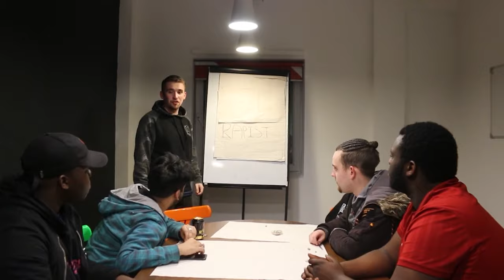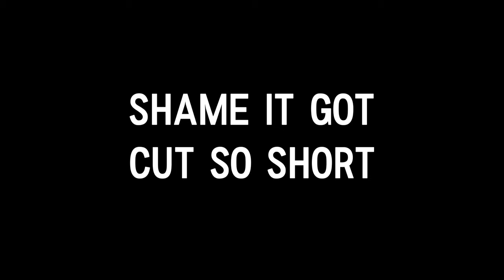De Montfort University | My First Year (2020)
A little look back whilst we're all in lockdown

F*ck COVID-19

Stay safe and stay home x